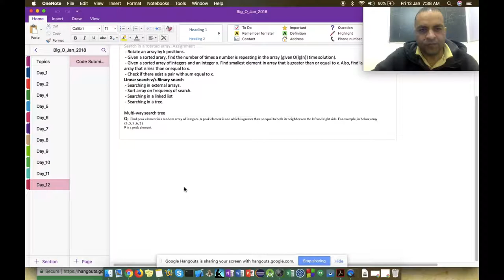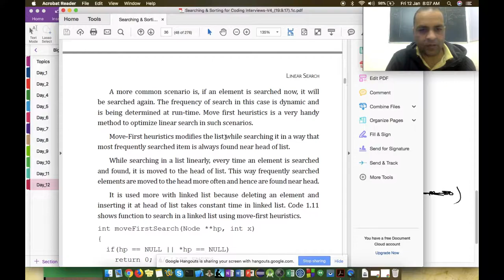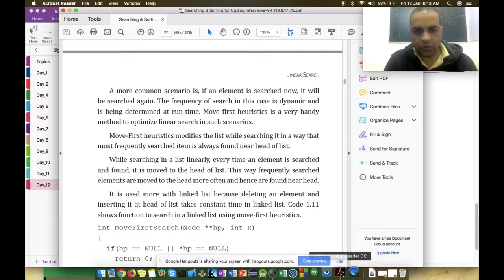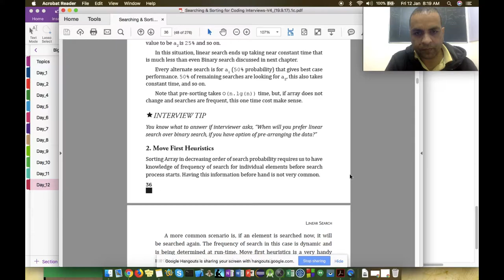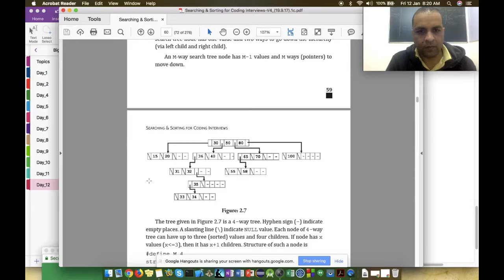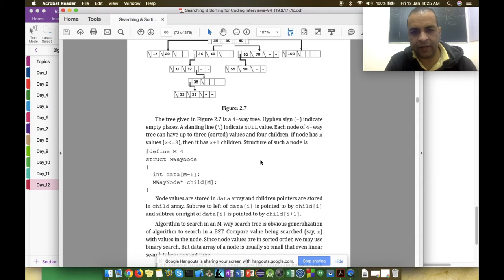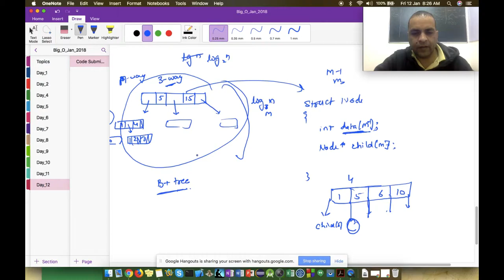Big_O Online classes: Searching techniques (Part_2)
To learn more about searching and sorting from interview point of view with lot of interview questions, read our book, "Searching and sorting for Coding Interviews)